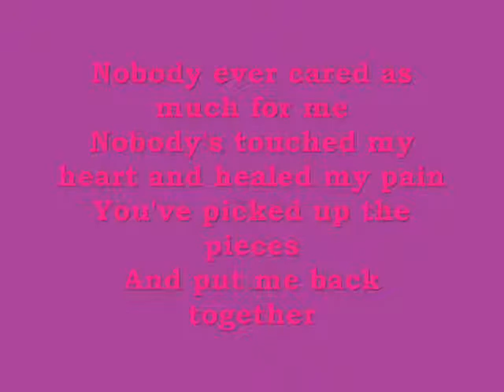Lovely Quartet Instant Star Season 1 & 2.wmv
Lovely Quartet formed by Jude, Tommy, Sadie and Jamie *-* I'm Jommy \o/